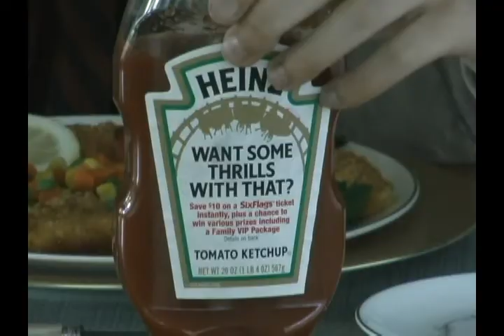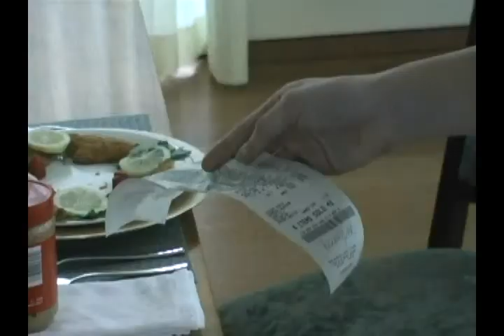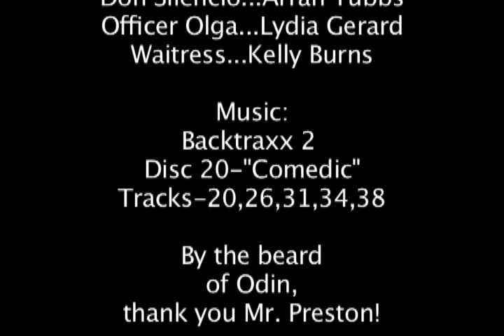Two Clowns and a Banana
After generations of feuding, the two rival clown mafia dons decide to settle their differences once and for all. But what starts out as a peaceful meal soon turns into a full on war...

Directed by Paul Gerard and James Emanuelson in 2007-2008. Starring Florian Habito and Arran Tubbs.